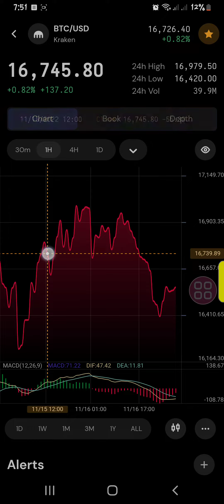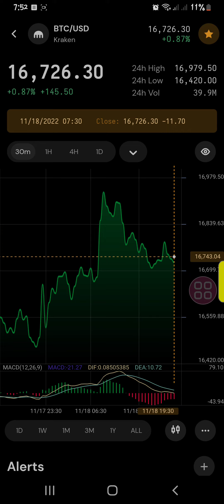BTC TO USDT 1 HOUR AGO UPDATE AT BINANCE AS OF Nov 18, 2022 RRMC CHANNEL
Hey folks! Watch me l
Th noank you for watching Video . And for all the support you are showing! 🔥,

This Is RealTime Viewing of Live CryptoCurrency Prices Charts..